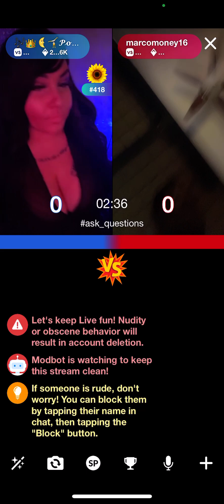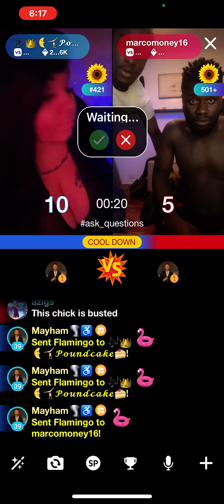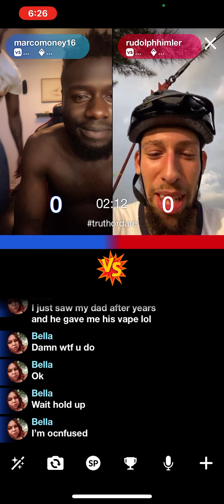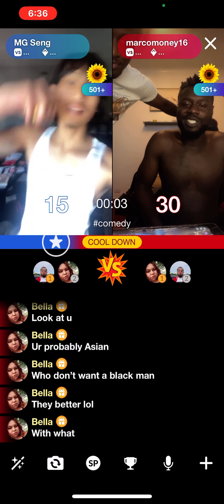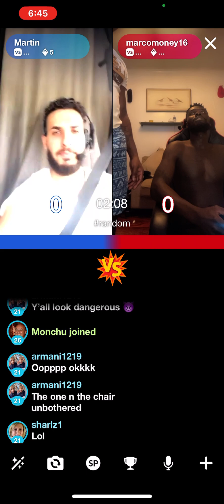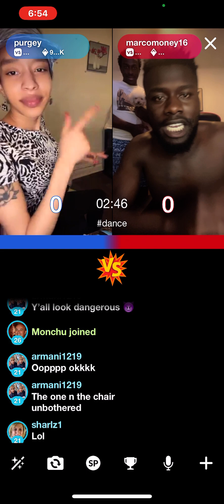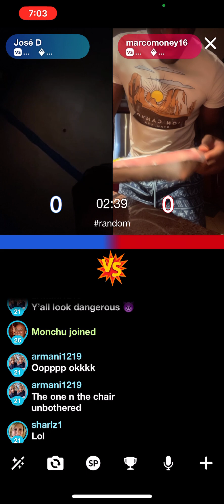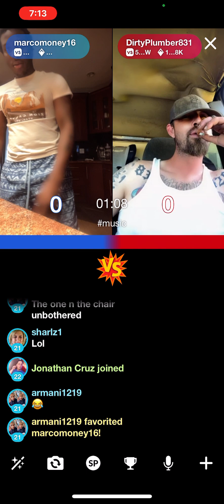Conversation with sexy girl then went live